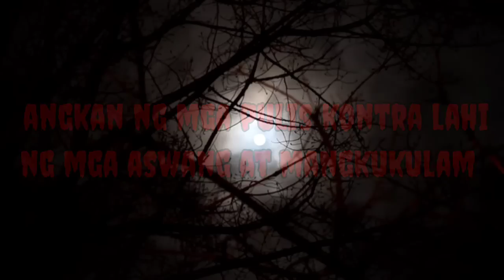ASWANG TRUE STORY | ANGKAN NG MGA PULIS KONTRA LAHI NG MGA ASWANG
This video contains scary story about mystery, wonders and mythical creatures believed by many Filipinos to exist.
Ito po ay kwento na ibinahagi po sa akin, sana po ay inyong magustuhan. Kung totoo man o hindi ang kwentong ipinadala po sa akin, ay nasa inyo na po ang pagpapasya. Hindi ko po layunin na salungatin ang paniniwala nino man.
Totoo man o kathang-isip, ay kayo na po ang humusga.
STORY BY: VARIOUS
NARRATED BY: PINKISH BANANA

Salamat po sa patuloy na sumusubaybay at tumatangkilik sa atin pong mga kwento.
Please follow and like Pinkish Banana@pinkishbananastories